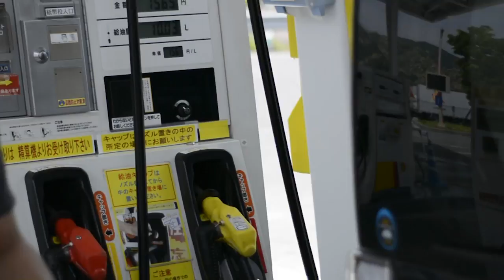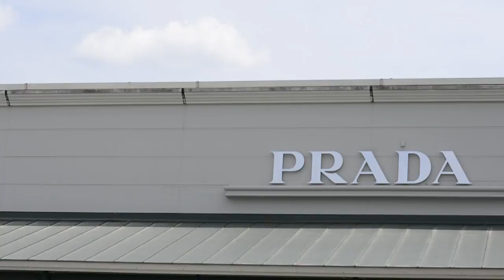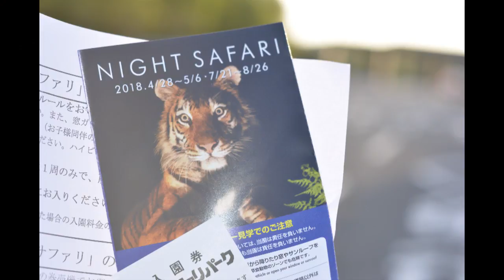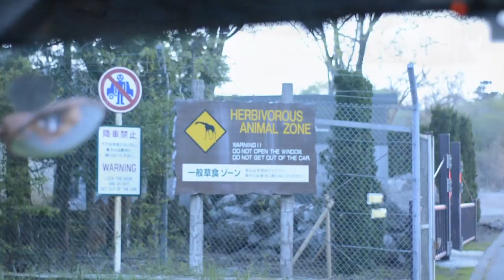Golden Week 2018